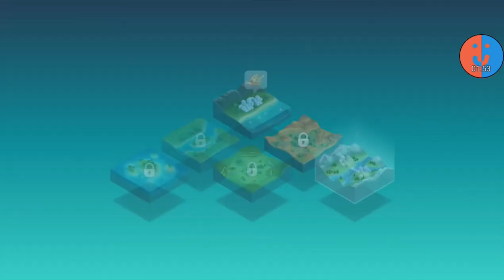Der neue Pass ist da | SimCity BuildIt #39 [German]